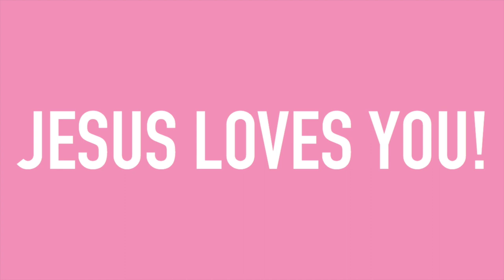VLOG| GRADUATION PHOTOSHOOT| FLORIDA STATE UNIVERSITY| I MESSED UP MY BOTTLE PICS| AYSIA DANAE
Hey everybody! In today's video, I vlogged me getting ready to for my college graduation photoshoot. I got my makeup done, installed a wig, and took some super nice photos. I hope that you enjoy! All links are down below!

Remember That You Are Enough! No Matter What Anyone Says! You Are Better Than Amazing! You're Beautiful/Handsome, Smart, Talented, And You Were Placed On This Earth For A Reason! God Made No Mistake When Creating You! You're Worth More Than You Know!

Jesus Loves You! And I Love You Too!

Songs: